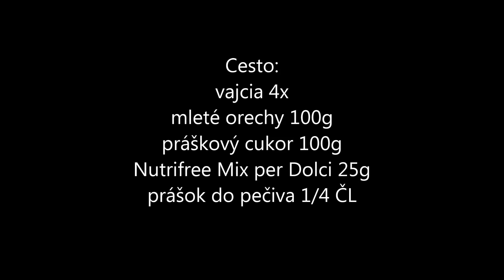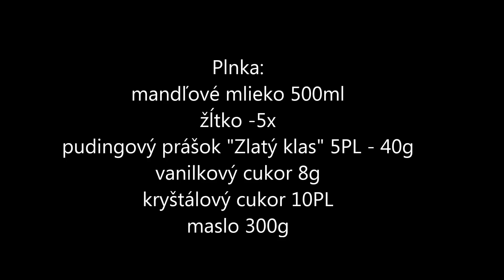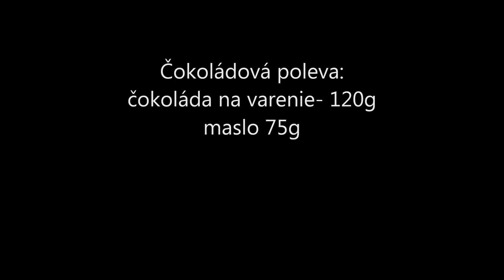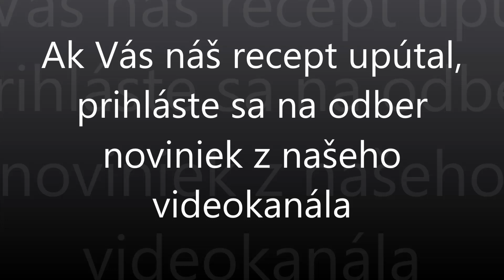Nanukové rezy, alebo kocky - bez lepku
Nanukové kocky bez lepku. Recept vo videu priniesol videokanál: Celiatik v kuchyni.

Ingrediencie:

Cesto:
vajcia 4x
mleté orechy 100g
práškový cukor 100g
Nutrifree Mix per Dolci 25g
prášok do pečiva 1/4 ČL

Plnka:
mandľové mlieko 500ml
žĺtko -5x
pudingový prášok "Zlatý klas" 5PL - 40g
vanilkový cukor 8g
kryštálový cukor 10PL
maslo 300g

Čokoládová poleva:
čokoláda na varenie- 120g
maslo 75g